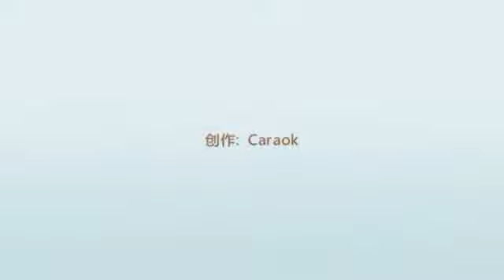Segway's Direction Sensor Fxing from Caraok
Before u disassembled the segway,  pls take the photo step by step in order to make u clear after ur fixing

1st Step---Use the Inner Hexagonal Bolt to remove the segway shell as the video show. The screw at both side of the wheels. And pull out the wires connect to the shells as video showing

2nd step--Remove the six screws of the central control Plate and the wire as showed.

3rd Step--Now check if the hall sensor is in line with the Direction Magnetic. Firstly to push out the hall sensor and to see if it is in line with the direction Magnetic, If they are not in line. Make them in line. And make the hall sensor is clear. After doing the above things, pull back the hall sensor.

4th Step--Assembled the Segway.